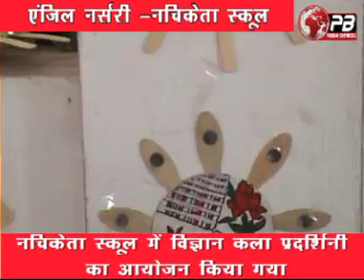जबलपुर- नचिकेता स्कूल में विज्ञान कला प्रदर्शनी का आयोजन किया गया......अक्टूबर31/2013